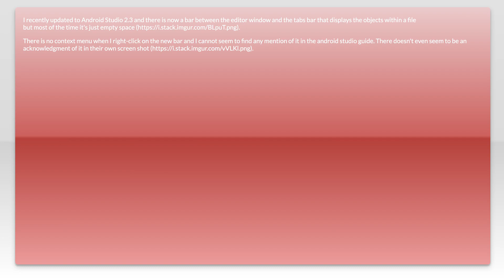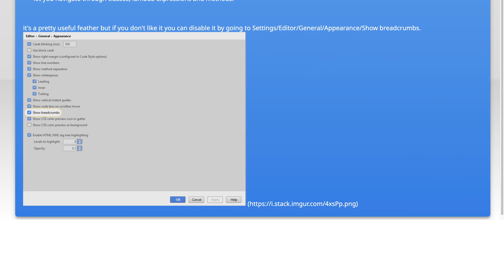How to remove class-objects-bar from Android Studio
android: How to remove class-objects-bar from Android Studio

Related to: android, android-studio